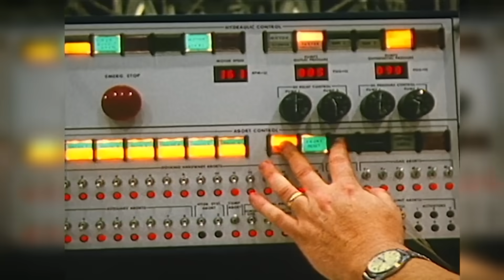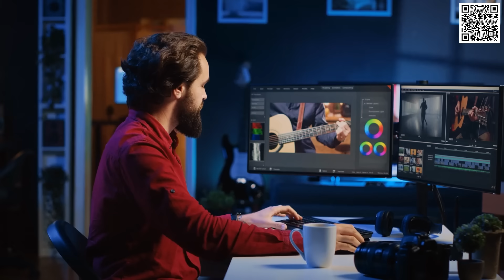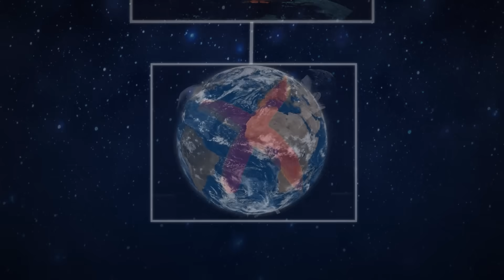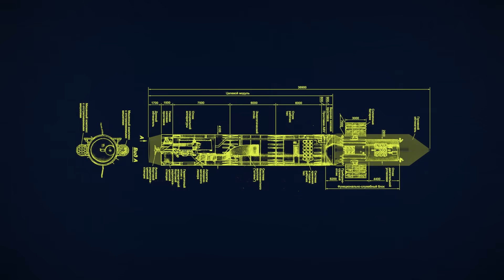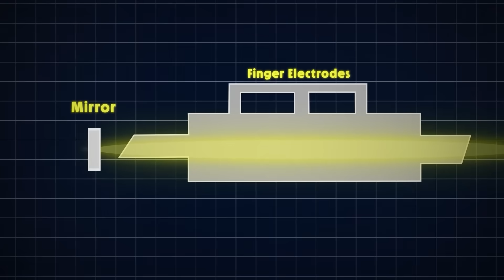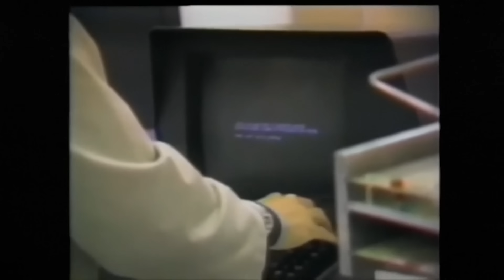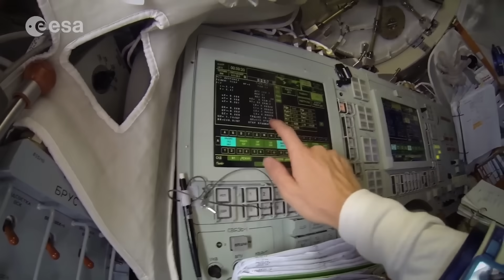The Soviet Space Program Was Insane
Suno is an AI music creation platform that lets you turn your ideas into real, studio quality songs. Whether you need custom music for your content or just want to make something fun, try it today

Last Video: What Is Actually Happening With 3I Atlas